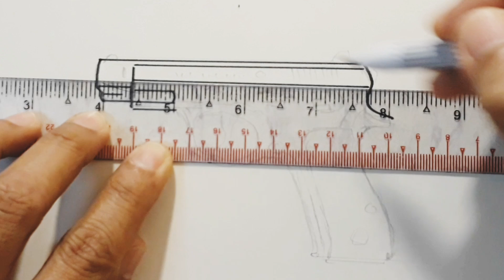วาดรูปปืน | How to draw a Gun